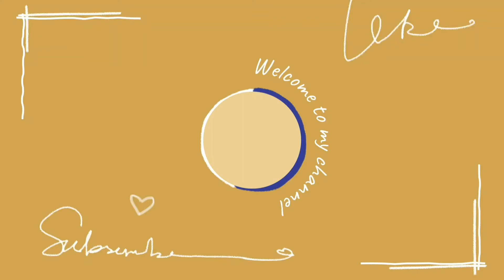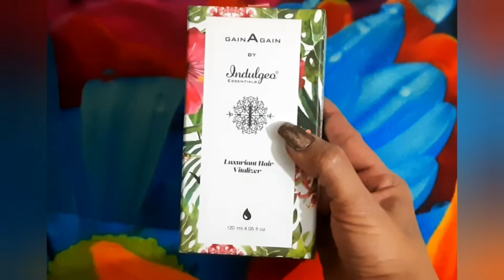Indulgeo hair growth vitalizer # Non oily hair vitalizer # How to stop hair fall quickly.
Hello,
I am Neetu sati , My channel is primarily centered on beauty and skin care ,but there is no limit don't be surprised, .,if you see fashion , cosmetic also here.Ihope you will like and support me 😊
In this channel  you will find videos Related to
❄️Skin care
❄️Diy
❄️Beauty tips
❄️Self makeup tutorial
❄️Makeup transformation
❄️Grooming
❄️Homeremedy for healthy skin.

Today I am sharing indulgeo hair vitalizer
It is very beneficial for hair growth
It makes your hair stronger and promote hair growth It has non oily formula which make hair shiny but not sticky.
It has many dry oils in it which absorb in to scalp with in seconds.